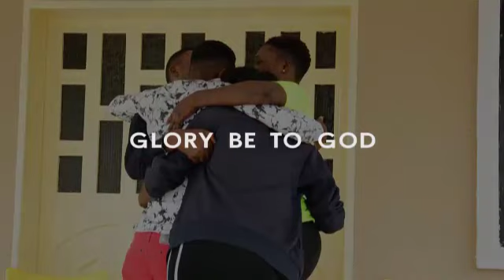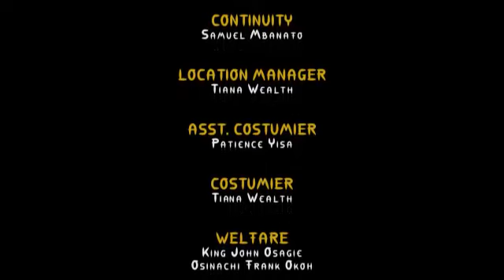Genesis comedy house Present OUT OF BONDAGE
All power belongs to God